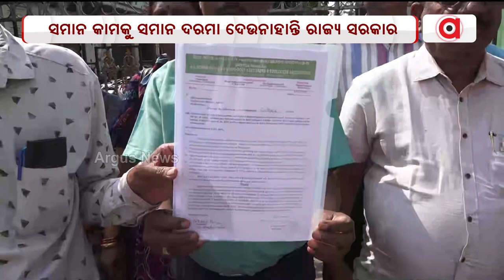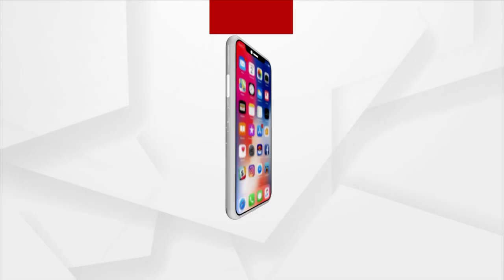Odisha Govt Discriminating In Pay Scale Of Private Teachers